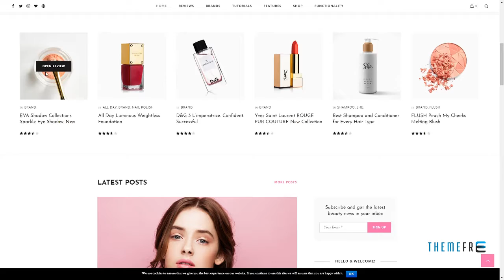Cosmetista - Beauty and Makeup Theme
Compatible With WPML, WooCommerce 3.3.x, WooCommerce 3.2.x, WooCommerce 3.1.x, WooCommerce 3.0.x, WooCommerce 2.6.x

 Columns 4+

 Layout Responsive

 Tags beauty, blog, blogger, bodycare, care, cosmetics, fragnance, haircare, makeup, nails, reviews, salon, shop, skincare, store